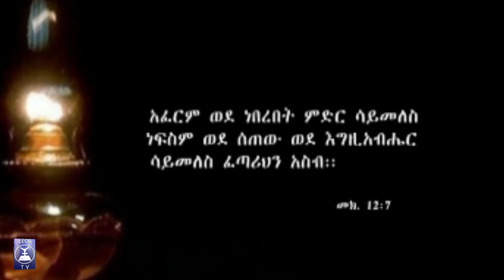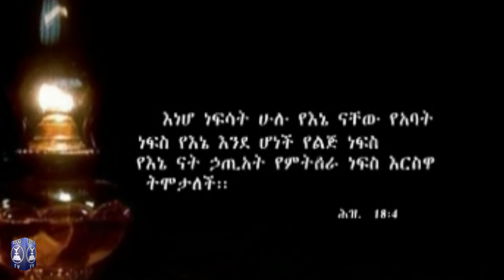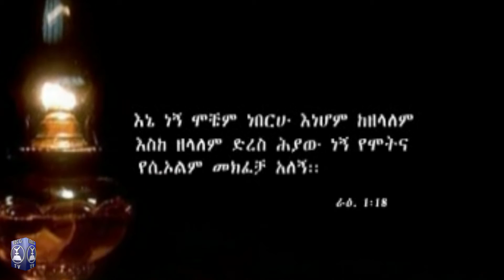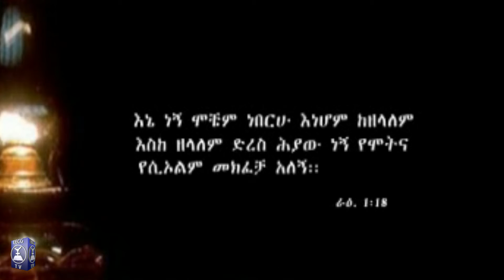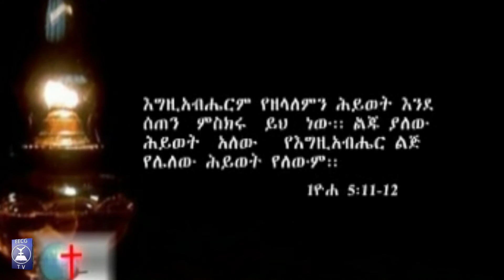Ethio Tv Gothenburg Week 4-2016 HD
Ethiopian Evangelical Church in Gothenburg, SWEDEN